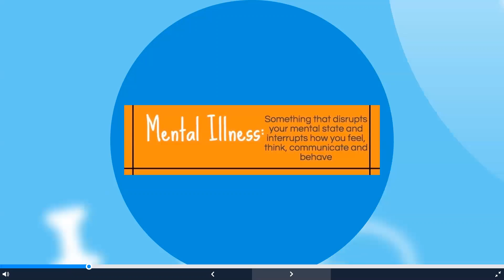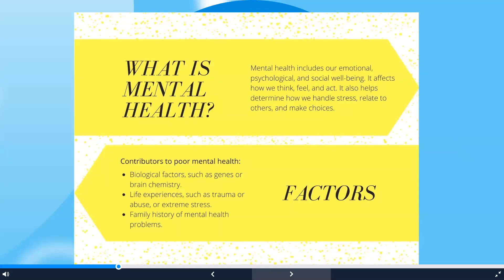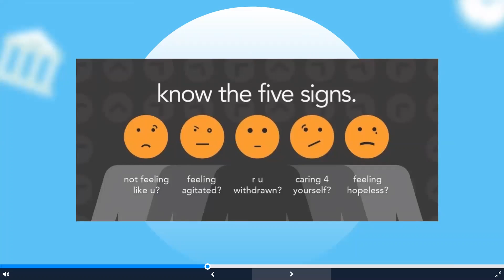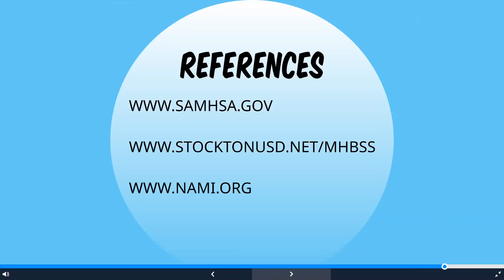10 May Mental Health 101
References